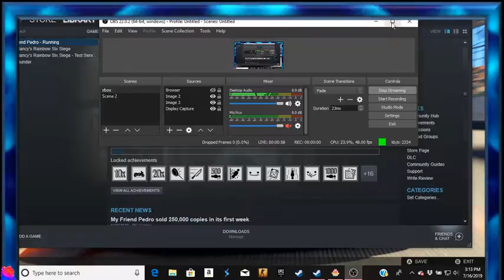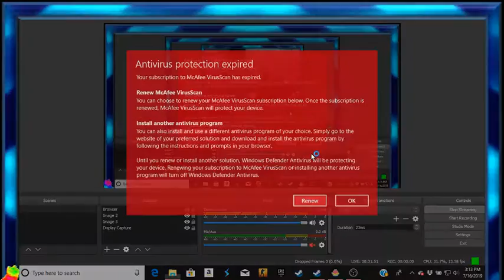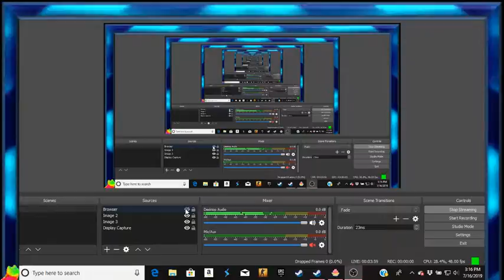my friend padro.